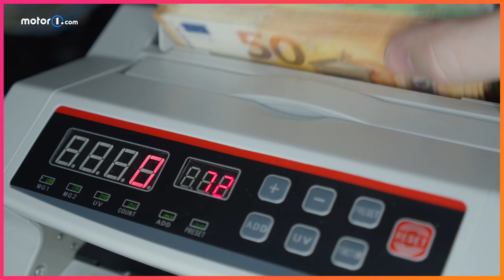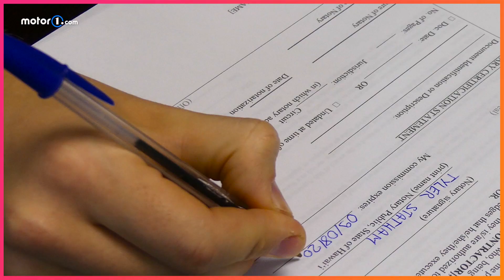COME si prepara l'Italia all'auto elettrica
Questa è la video copertina con la quale il direttore di Motor1.com Alessandro Lago ha aperto la prima parte di Electric Days 2022 E’ una sintesi, ma anche una riflessione che tocca le questioni più calde che siamo chiamati ad affrontare per portare a compimento una transizione difficile, ma necessaria. Il 2035 sarà l’anno della svolta per il mondo dell’auto, con il divieto di vendita ormai sancito a livello europeo di tutto ciò che non viaggia a zero emissioni. E’ una sfida enorme per l'industria che deve riconvertire la produzione, per gli automobilisti che le auto le dovranno progressivamente sostituire e quindi per i Governi che dovrebbero rendere sostenibile tutto questo.

Produzione: Edimotive